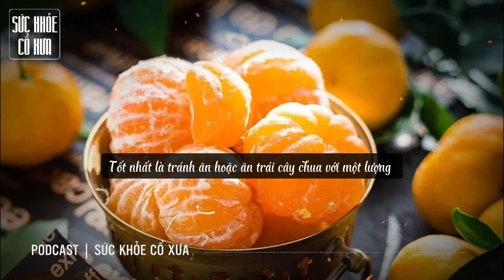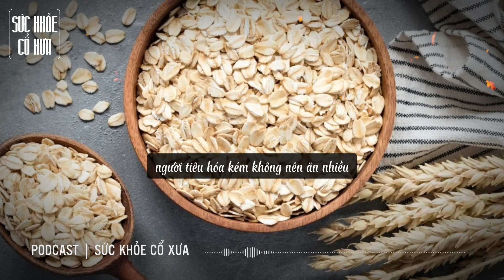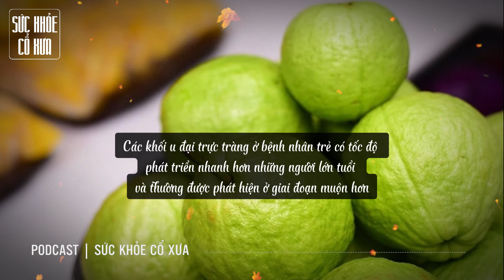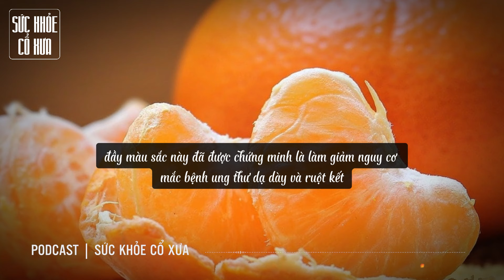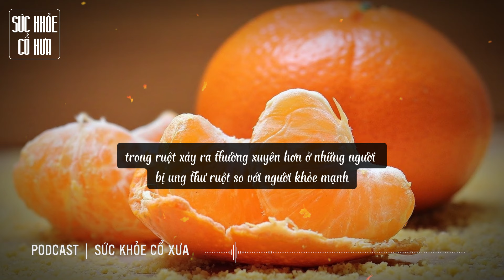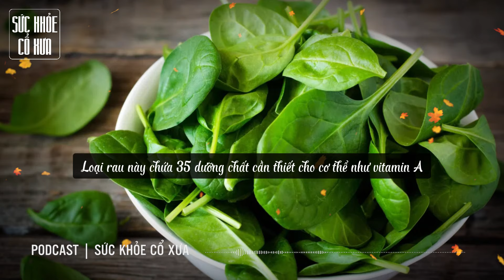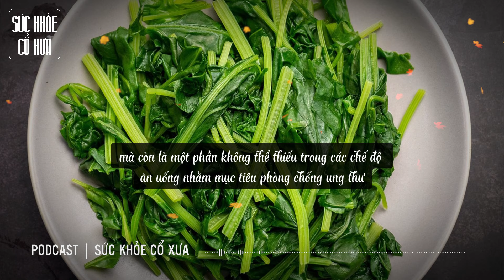5 dấu hiệu biết hệ tiêu hóa đang kêu cứu, điều thứ 3 mọi người thường bỏ qua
5 dấu hiệu biết hệ tiêu hóa đang kêu cứu, điều thứ 3 mọi người thường bỏ qua

** Lưu ý: Nội dung chủ đề video được khai thác sâu nên hơi dài, Quý vị có thể xem hết hoặc xem 1 phần nội dung đều được. Chúc Quý vị nhiều sức khỏe **